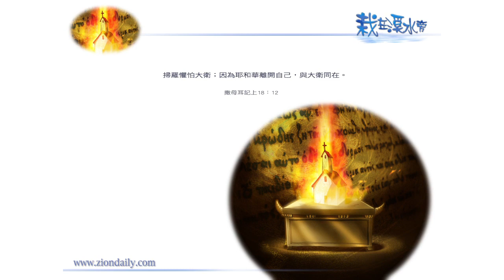【栽在溪水旁】《撒母耳記上18章12節》｜每天靈修系列｜2011-01-09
昨天提到，認知神的話、神的律例典章和處事法則，能夠讓我們更輕省，更有把握地面對大衛和眾多偉人同樣的光景。而更重要的是，我們能夠跟

他們一樣作出正確的決定。多年來，排首位最能幫助我的，是神的話。
事實上，神的話安定在天，從不更改。只要，我們願意執行神的話，神的

話便能安慰我們，甚至給我們解釋事件發生的原因。